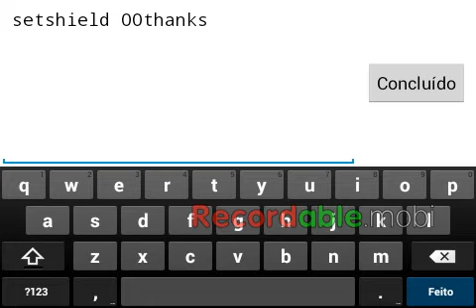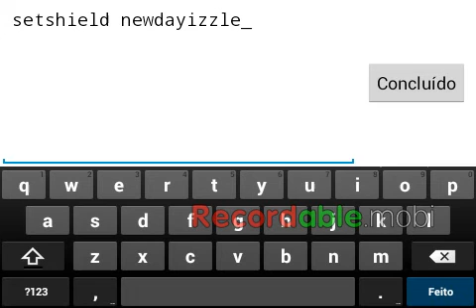Códigos novos para graal online era